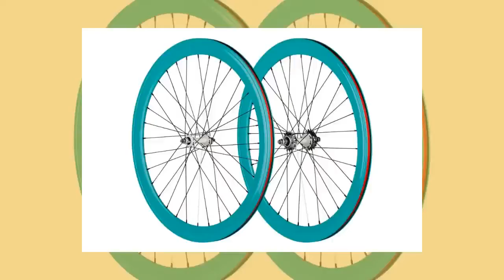Pure Fix 700C 40mm Wheelset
This is a demonstration store. You can purchase products like this from Pure Fix Cycles Pure Fix double-walled aluminum wheelsets are size 700C with a 40mm rim depth, front and rear. Our wheels include name-brand and laser-etched KT Quando hubs (100mm front, 120mm rear, 3/8" axle). Our rear wheels include flip-flop hubs with a pre-attached 16T fixed cog along with a 16T freewheel cog for single-speed riding. Our front and rear wheels are 32 spokes each. All wheelsets include nylon rim-strips to protect against sharp edges and prevent tube puncture. We recommend using tires ranging from 23x700C to 32x700C (tires and tubes not included).